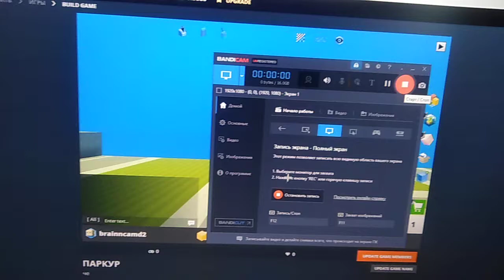Кажд стр в когаме такой(2)